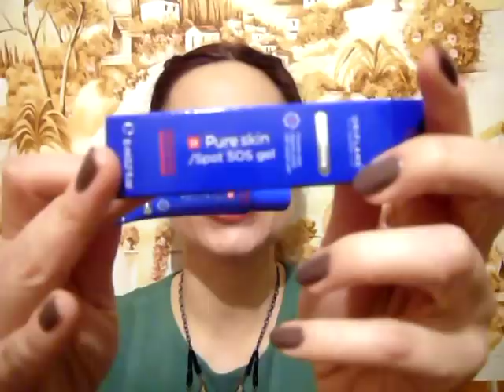Покупки Января 2015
22423 Смячающий гель тоник "Королевский бархат"
22861 Средство для снятия водостойкой косметики с глаз
30155 Антибактериальный корректирующий карандаш "Чайное дерево"
24752 Экспресс-гель точечного воздействия "Код чистоты Актив"
30127 Крем-гель для лица Алое вера"
20372 Очищающая маска для лица "Шведский SPA салон"
20371 Выравнивающий скраб для лица  "Шведский SPA салон"
23735 Крем для лица двойного действия  "Шведский SPA салон"
30154 Очищающая маска с глиной "Чайное дерево"
30169 Отшелушивающая маска-пленка "Виноград"
30148 Увлажняющая маска -гель "Алое вера"
21353 Дневной лифтинг-концентрат. Биоклиник
21356 Ночной восстанавливающий лифтинг-крем. Биоклиник.